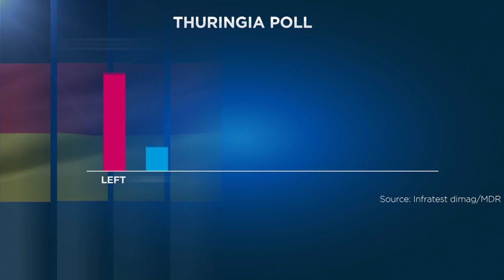In Thüringen hat die CDU nur noch 13 Prozent - Umfragengewinner ist die Linke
In Thüringen ist die CDU nach dem Wahldebakel von Erfurt auf 13 Prozent gefallen, das sind 8,7 Prozent weniger als bei der Landtagswahl. Dafür konnte die Linke deutlich zulegen. …